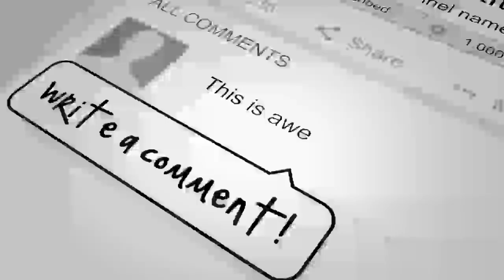جنرال فیض حمید ریس ای اس ای در ....کشته شد